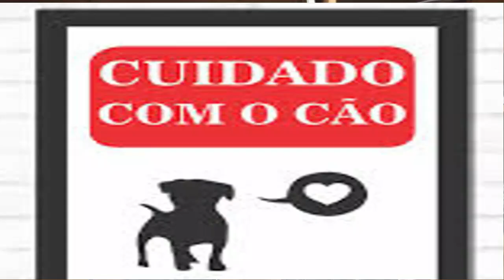CUIDADO COM O CÃO!!!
CANAL DO ATEU "CONVERSA PRA BOI DORMIR"